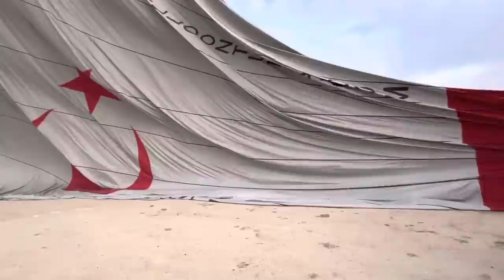Jannat Called Umer For Hot Air Balloon 🎈 Turkey